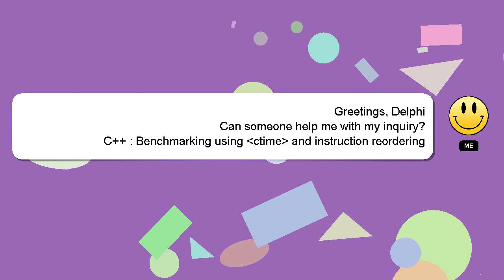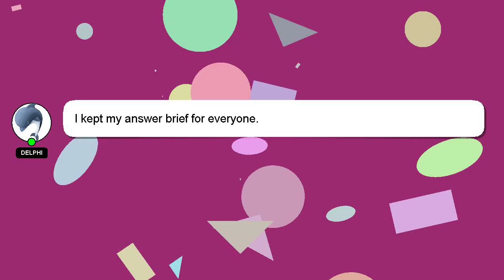C++ : Benchmarking using ctime and instruction reordering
reordering using instruction and  ctime : C++  Benchmarking